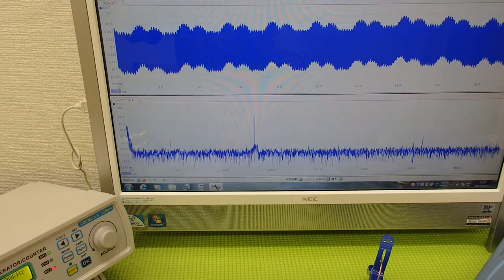オリジナル超音波プローブの「発振・制御」技術 Ultrasonic system